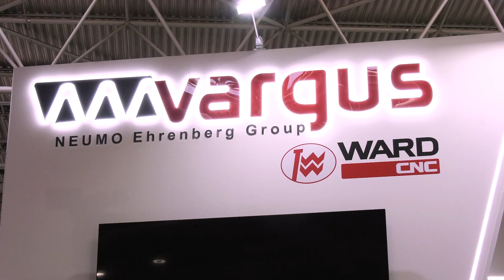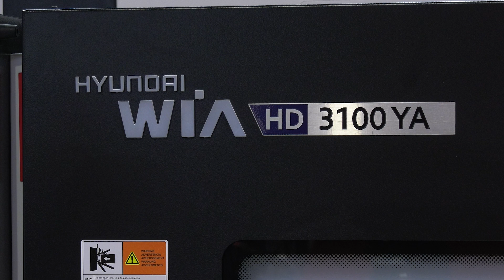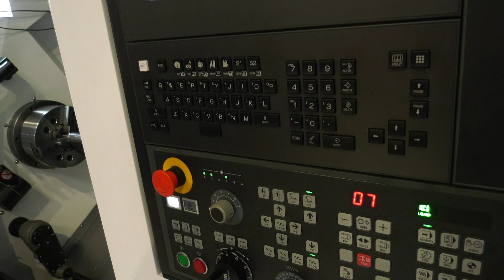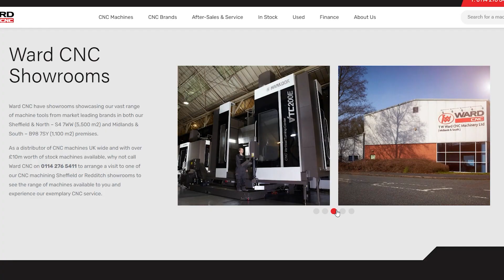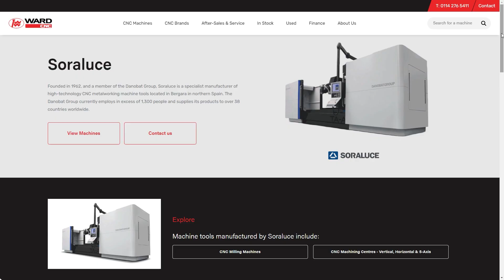Hyundai-Wia HD3100YA CNC lathe - MACH 2024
Ward CNC's Wayne Beadle is interviewed by MTDCNC's Lyndsey Vickers at MACH 2024 regarding the Hyundai-Wia HD3100YA y axis CNC lathe machine.

This highly impressive CNC lathe wowed visitors at MACH 2024, at the Birmingham NEC. Spectators witnessed its precision, efficiency and metalworking capabilities first hand.

Utilising the cutting tools provided by Vargus Ltd, the efficient CNC lathe showcased machining techniques including waved form grooving, Y-axis milling, and C-axis Polar milling.

Ward CNC are a high quality machine tool supplier, supplying precision UK machining solutions across the UK. Supplying a range of machine tools including CNC lathes & turning centres, milling machines, machining centres - vertical/horizontal/5-axis, turn mill machines and horizontal boring & milling machines.